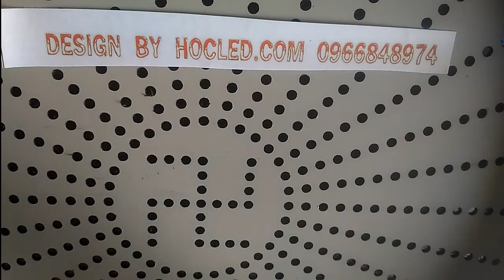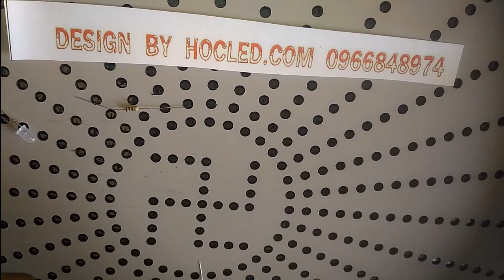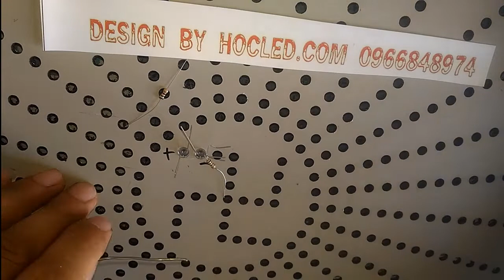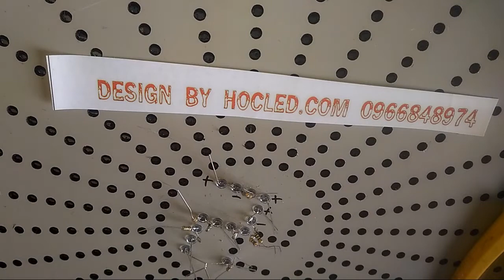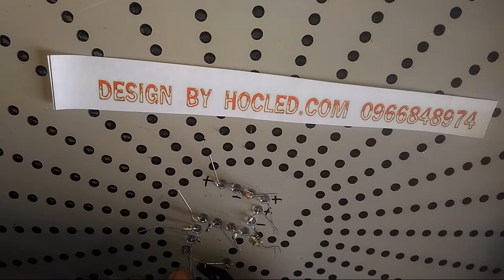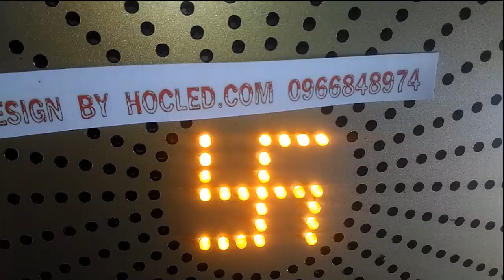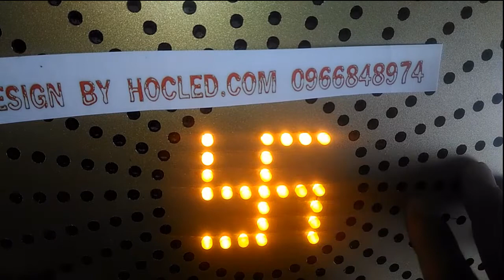✭ Hướng Dẫn Đấu Chữ Vạn Bảng LED Hào Quang Cho Ánh Sáng Đẹp Và LED Có Độ Bền Nhất | HocLed.com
Hướng Dẫn Đấu Chữ Vạn Bảng LED Hào Quang Vô cùng đơn giản Cho Ánh Sáng Đẹp Và LED Có Độ Bền Nhất.
Chữ vạn trong bảng led hào quang luôn có ý nghĩa vô cùng đặc biệt. Chính vì vậy ngoài hoa sen trong phật giáo thì chữ vạn Trong phật giáo Cũng song hành cùng các biển hiệu Hào quang LED.

* Address:
➜  Add 2 : Số 59, Tổ 9 - Phường  Kiến Hưng - Quận Hà Đông -Hà Nội - VietNam

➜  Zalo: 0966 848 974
➜  Skype: HocLed